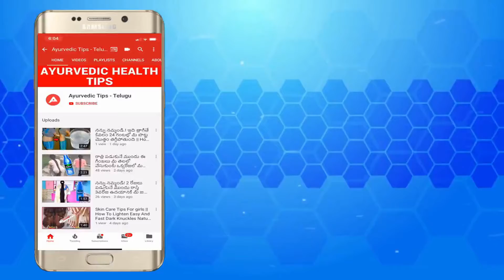Helath Benefits of Mint Leaves | Benefits of Pudina In Telugu || Ayurvedic Tips Telugu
Topic: Helath Benefits of Mint Leaves | Benefits of Pudina In Telugu || Ayurvedic Tips Telugu..